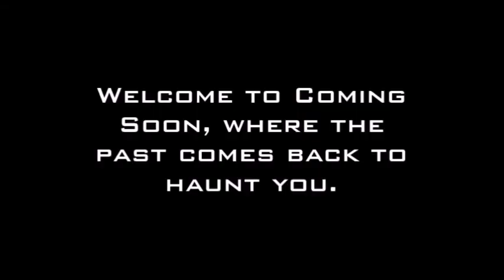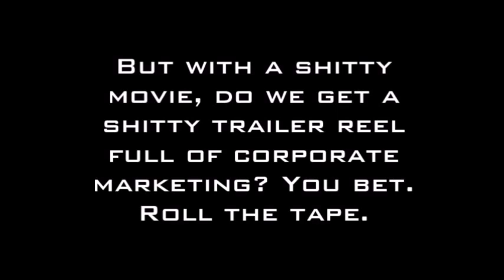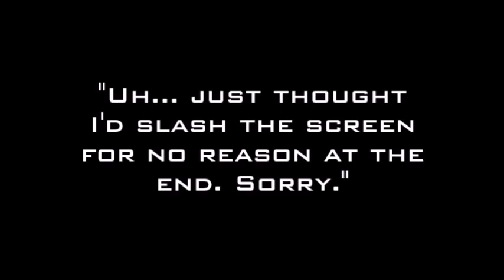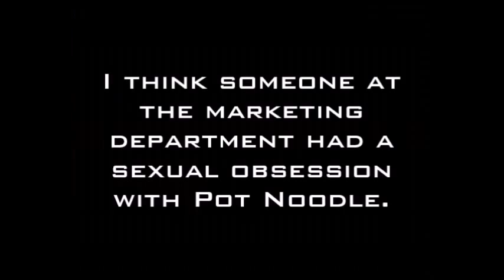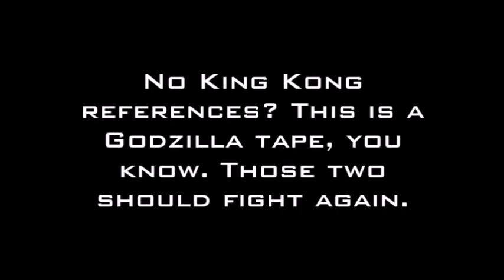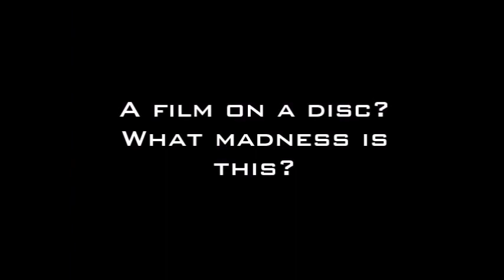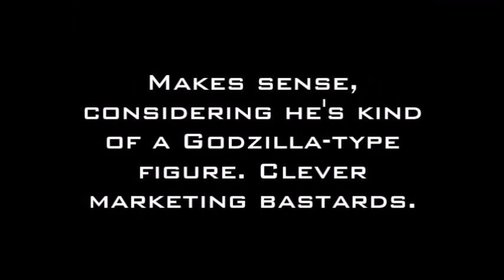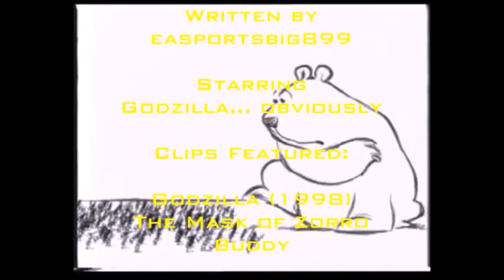Coming Soon: Godzilla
A beast of a trailer reel.